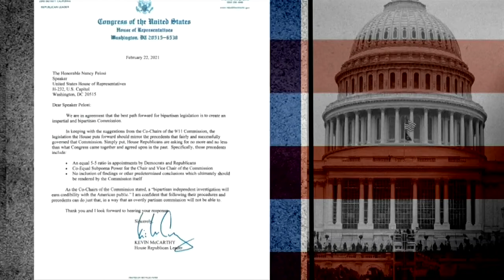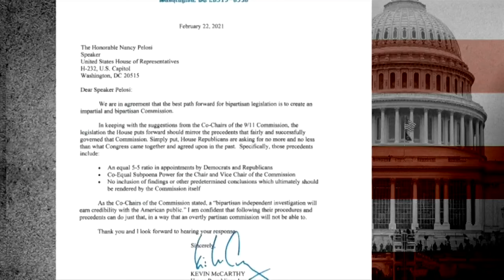Investigation on U.S. Capitol riot: Ken Martin in-depth on House vote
(ABC 6 NEWS)---The Chair of Minnesota's DFL party, Ken Martin, went in-depth on the recent U.S. House vote regarding a commission to look into the attack on the U.S. Capitol on January 6th.